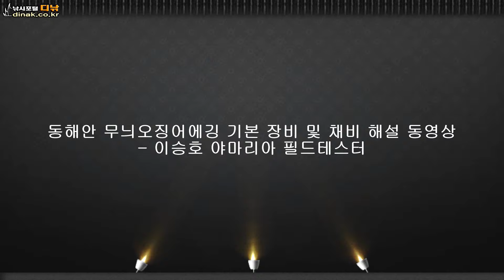포항 동해면 올 시즌 무늬오징어에깅 조황 해설 동영상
야마리아 필드테스터 이승호씨가 올 늦봄~초여름 시즌  포항 동해면권 무늬오징어에깅 조황에 대해 설명하고 있다. 임곡방파제, 흥환방파제, 발산방파제 등 동해면에 속한 방파제 낚시터 무늬오징어 조황은 최근 몇 년 새 가장 좋다.